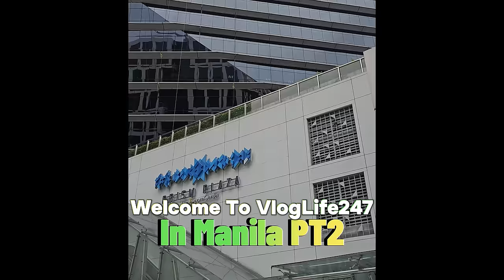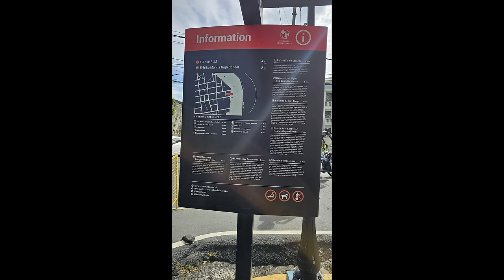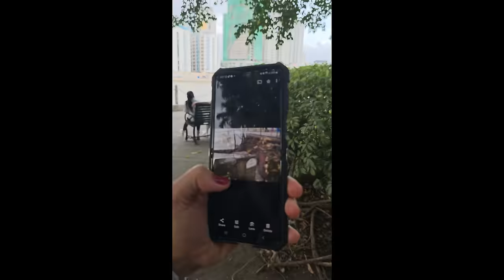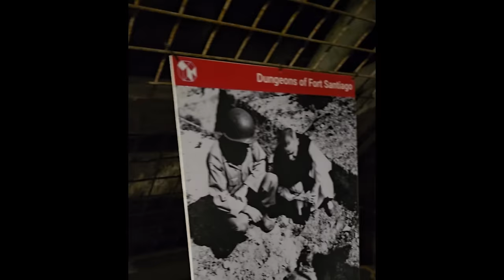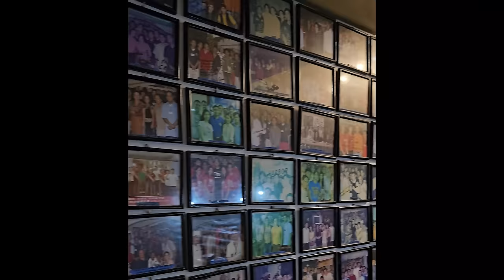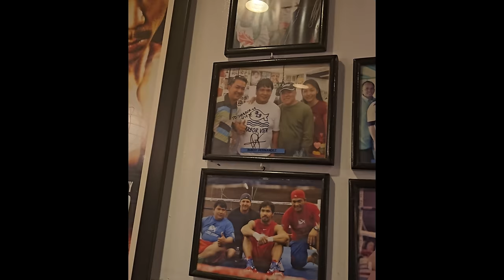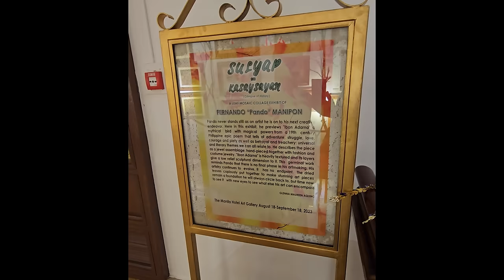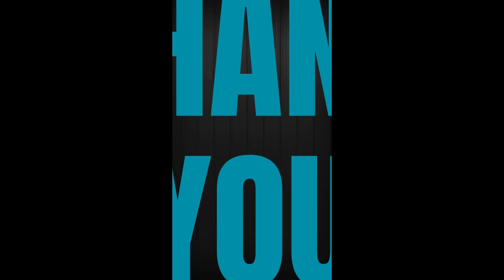The Story Continues to Unfold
In the continuation of our journey in Manila, we take a look at Intramuros, the walled city within the city. Intramuros is a UNESCO World Heritage Site and one of the most interesting and beautiful places to visit in the Philippines. Also, we'll visit Harbor View for dinner. It was in the week so very quiet as usually very busy. Then we head off to San Fernando to visit my wife's family.